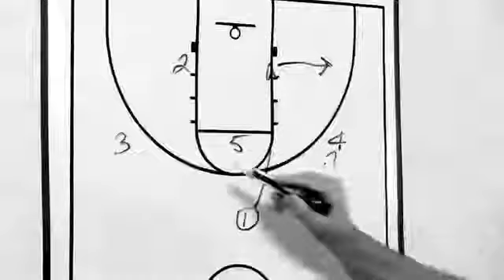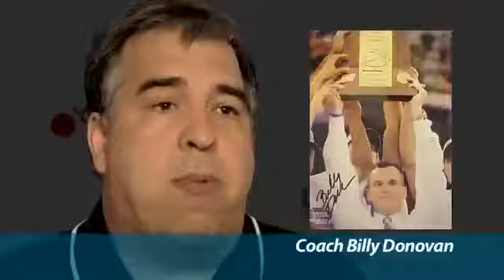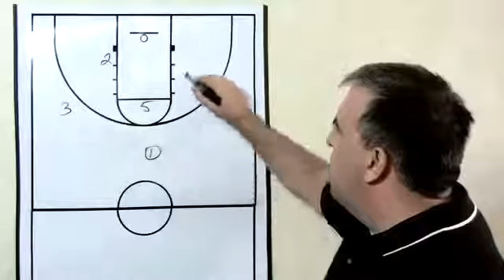Great Pick & Roll Plays for Basketball with Lason Perkins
Order at If there's one thing that every level of basketball has learned over the past few years, it's that ball screen actions are .

 Here is a clip from the European Ball Screen Offense with Lason Perkins.

Order at Hot off the press is the newest release from Lason Perkins that details over 40 actions to use against zone defenses.